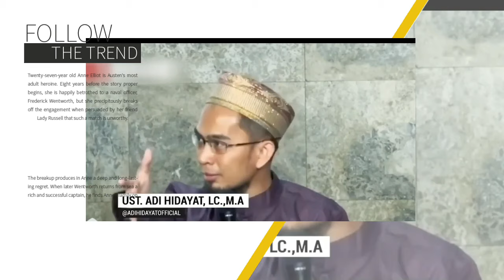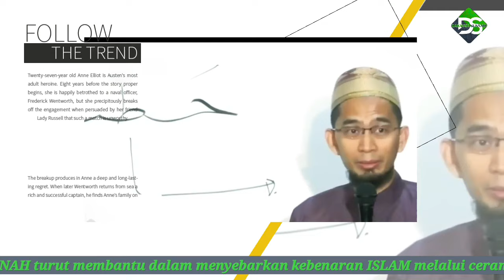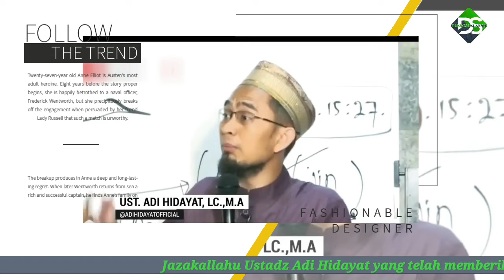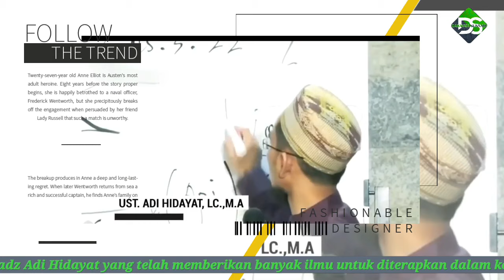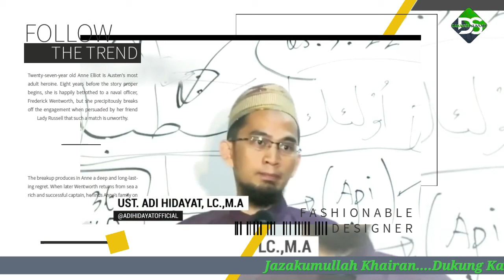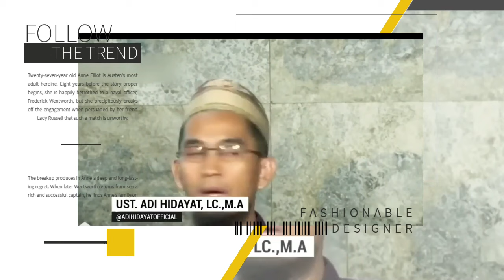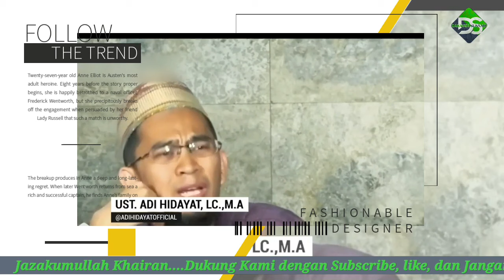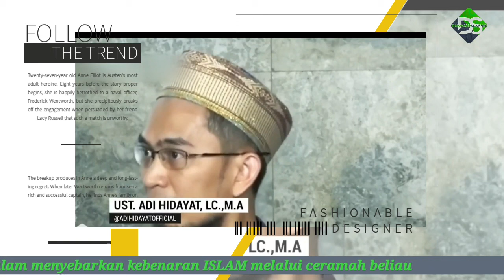Jangan Lakukan Ini, Jika Tak Ingin Ibadahmu Sia-sia | Ustadz Adi Hidayat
Jazakallahu khair